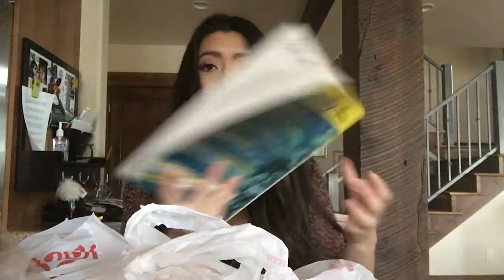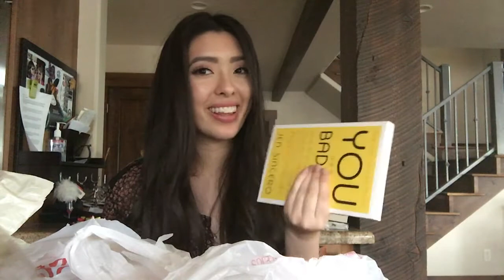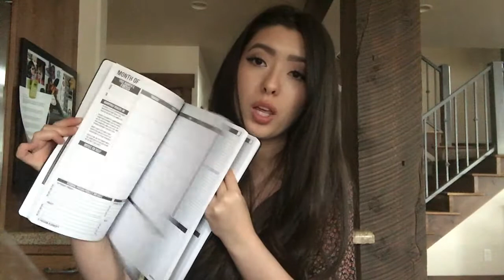HUGE TARGET & BARNES AND NOBLE HAUL!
↳PLEASE NOTE:
All footage, and voice overs belongs to me.

Thanks for much for watching! You guys are the best, and I love you. ♥
PSLAM 20:4: "May he give you the desire of your heart and make all your plans succeed."